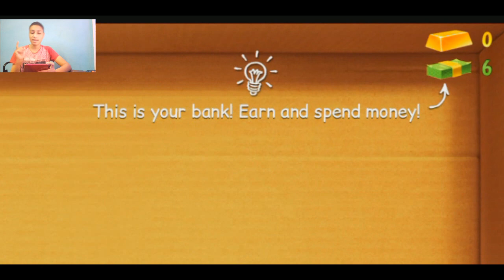اتحديت ايستيوب في لعبة Kick the Buddy !! ( تتوقع مين كسب )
اتحديت ايستيوب في لعبة Kick the Buddy !! ( تحدي الجلد )

لسهوله البحث عنا :
TEAMABVIDEO